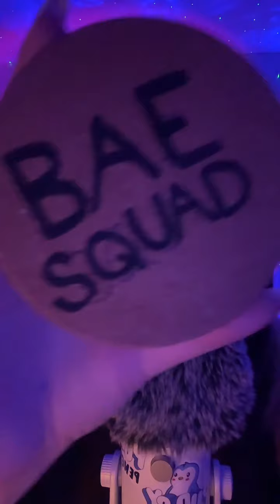Whispering, Plucking, Tapping +more | asmr to help you sleep and relax 💕| OVER 3 HOURS | live #125